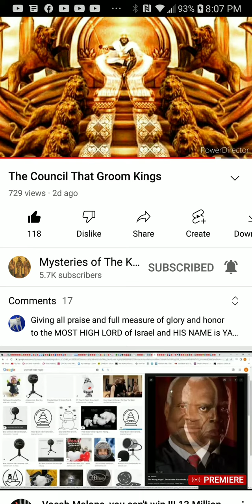PT.6 of 7 , The counsel that grooms kings